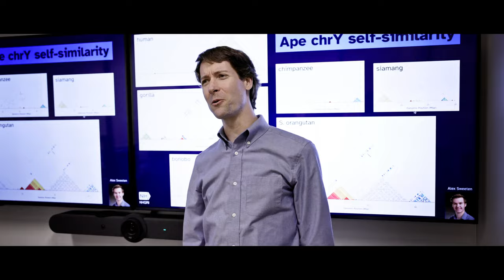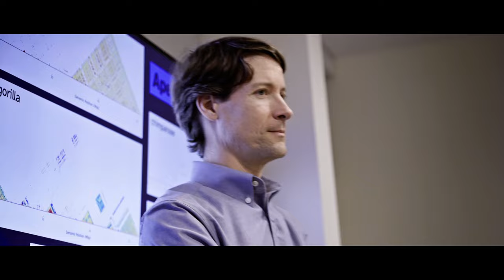Primate XY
Scientists finished the first complete chromosome sequences from non-human primates, an incredibly difficult task given the challenges in sequencing repetitive DNA. With complete sequences of the X and Y chromosomes from five great apes, scientists can learn more about the evolution and biology of these endangered species.

Credits:
Starring: Brandon Pickett Ph.D., (The Ape), Adam Phillippy, Ph.D., Sergey Koren, Ph.D., Steven Solar, Nancy Hansen, Ph.D., Arang Rhie, Ph.D., Alex Sweeten, M.S.

Executive Producers: Jenny Montooth, Sarah Bates
Script: Jenny Montooth
Research Consultant: Brandon Pickett Ph.D., Karol Pàl, Ph.D.
Camera People: Ernesto Del Aguila III, Theo Tiffney
Cinematographer and Editor: Ernesto Del Aguila III